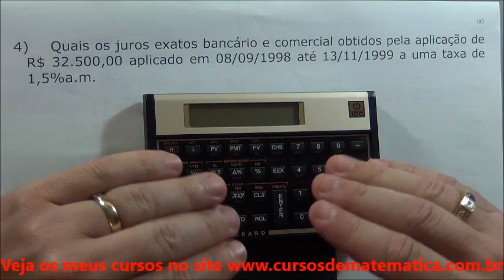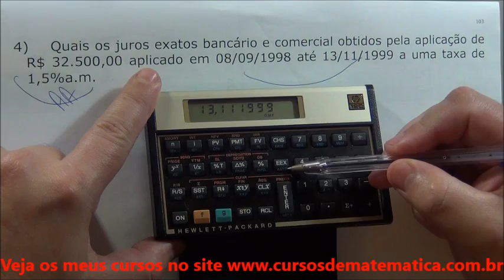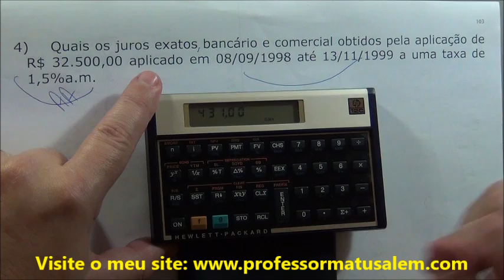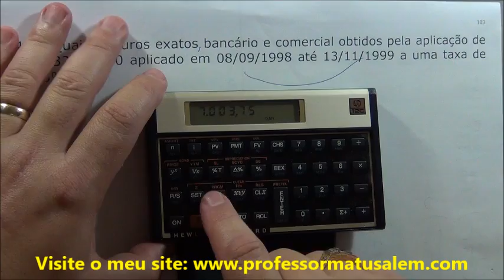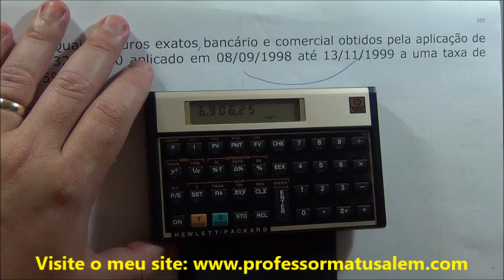MF - juros simples - Hp 12c exercício 4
juros simples